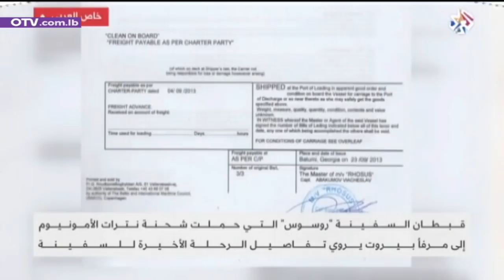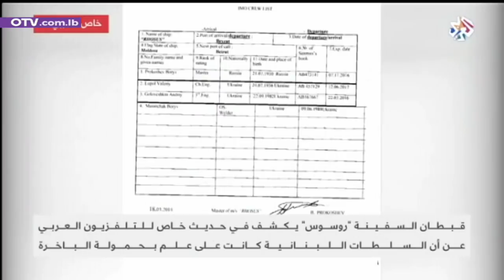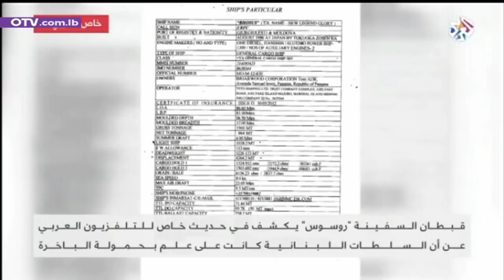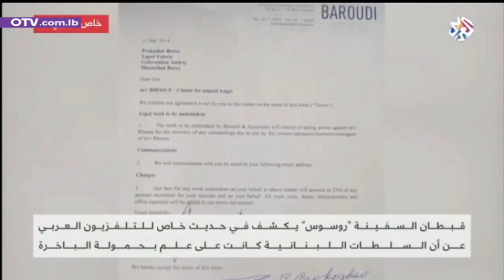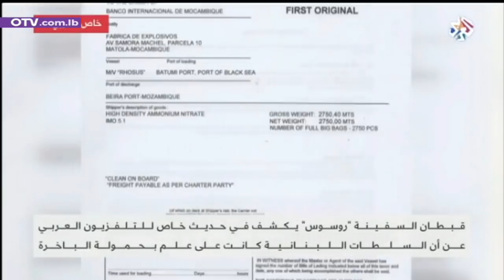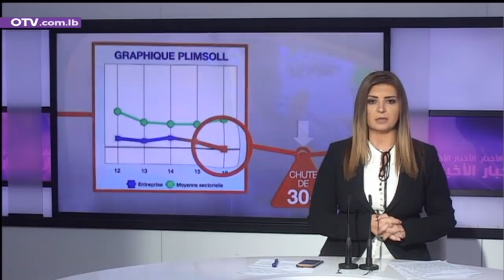نشرة الأخبار المسائية - السبت 8 آب 2020 مع ناتالي عيسى